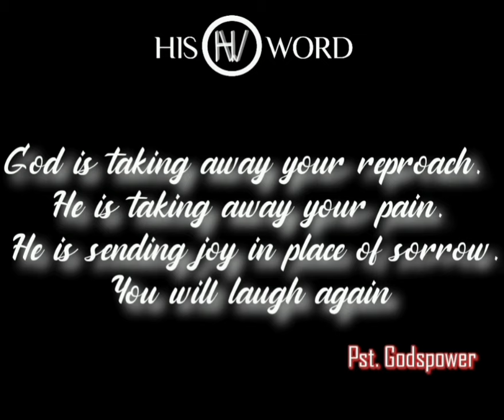God is taking all the pain away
Joy is here.